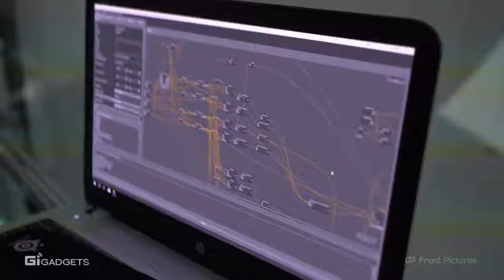360 Theatre in world | Exclusive Trend Videos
360 Theatre in world | Exclusive Trend Videos